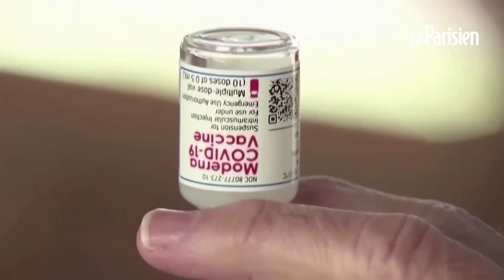Covid-19 : voici les trois nouveaux vaccins qui vont arriver à partir d'octobre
C’est une nouvelle étape dans la vaccination anti-Covid en France qui vient d’être franchie : la Haute autorité de santé a donné son feu vert à trois nouveaux vaccins contre le Covid-19, adaptés spécialement aux variants d’Omicron. Les deux premiers seront livrés courant octobre en France. Ils ont été développés par Moderna et de Pfizer/BioNTech et ciblent toujours la souche originale du virus mais aussi le variant BA.1 d'Omicron. Le troisième vaccin, mis au point par Pfizer et disponible au mois de novembre, s’attaquera aussi au virus d’origine et à la dernière souche d’Omicron, le BA.5, qui reste le variant dominant dans les contaminations actuelles.